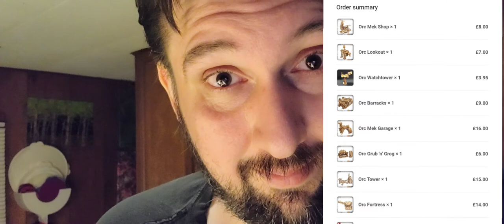I may have went a bit overboard 😜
When the hobby gods align and you get to blow your budget on a ramshackle city!!!

and I'm on Instagram @mr_ghoti.